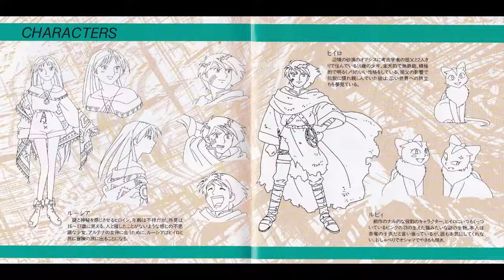【ドラマＣＤ】LUNAR ～ETERNAL BLUE「Prelude」エピソード１「砂の海」緑川光 横山智佐 西原久美子